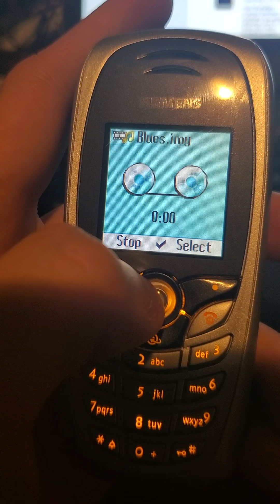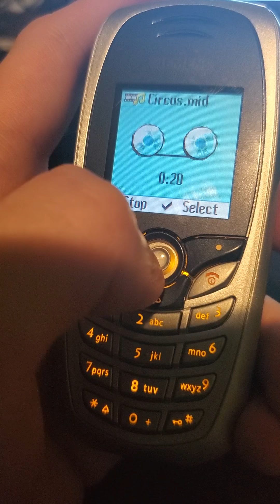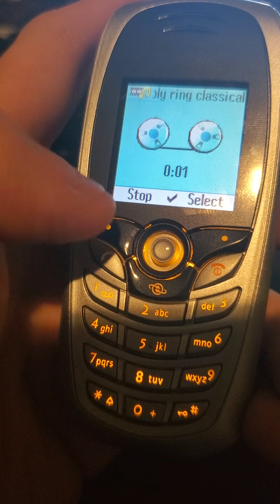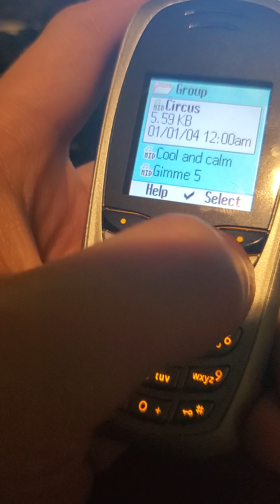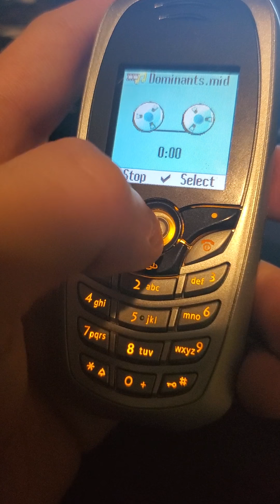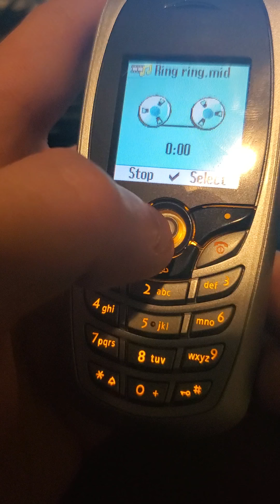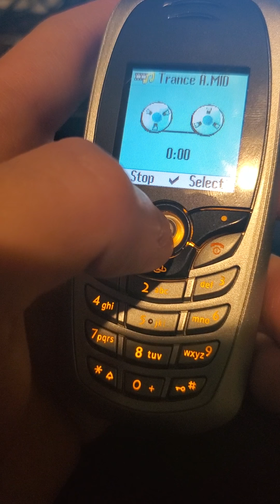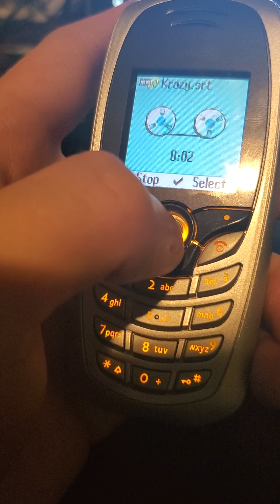Siemens C72 ringtones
Updates of all sounds and ringtones on the Siemens C72 from 02-UK.